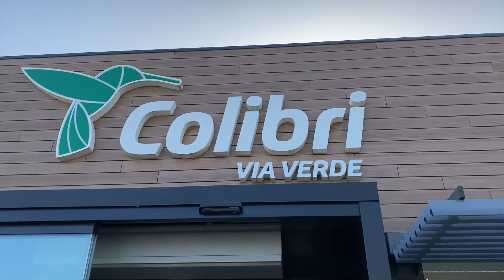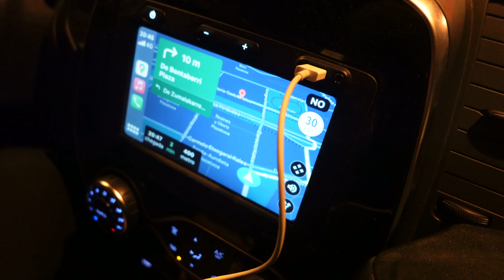PRIMEIRO DIA DE VIAGEM E REVELAMOS O DESTINO DA NOSSA NOVA CASA !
Oláá MALTA!

O nosso ano começa com uma excelente novidade e aventura na nossa vida e estamos muito felizes em partilhar convosco todas as etapas. Neste moving vlog partilhamos o nosso primeiro dia de viagem e todas as emoções!